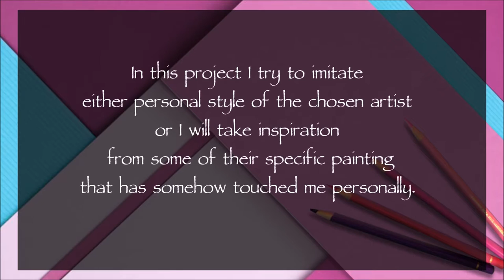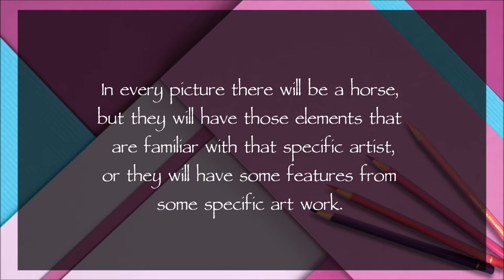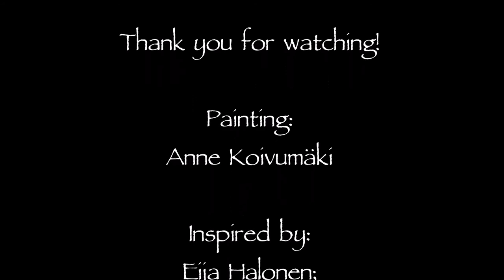Study of seven artist. Part Five - Colored pencils and Pan pastels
The artist I studied for this painting was Eija Halonen.
Here are links to Eija's web page, facebook page and to her youtube channel:

Horse Reference photo is from PMP.